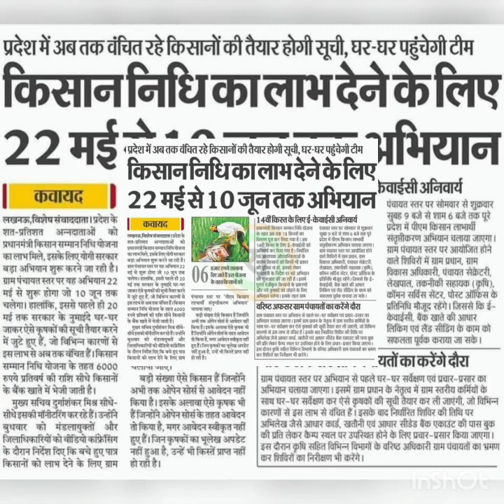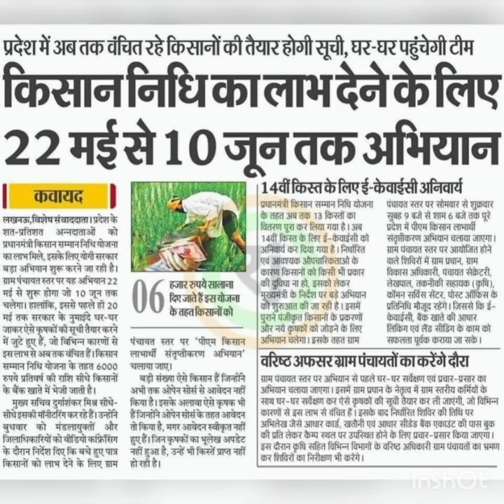सभी किसानों को मिलेगा पैसा, चौंकिए मत!! सच जानिए क्या है कवायद। PM Kisan Samman Nidhi.